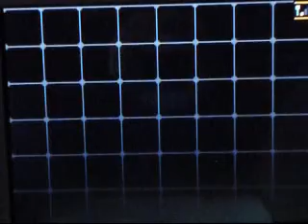Pokemon White Walkthrough 19 (Driftveil and the Cold storage)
I never get seniority at school. D: I guess it's because I'm a short Asian chick. :P But it's nice to know I can always get my seat back by finger jousting. :) I'm quite good at it. xD Since no one ever listens to my seat check.